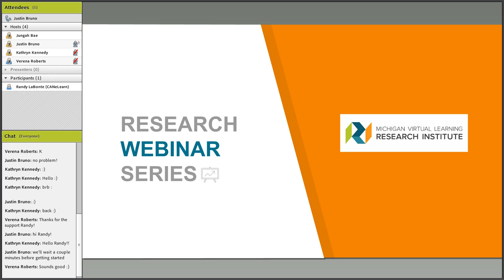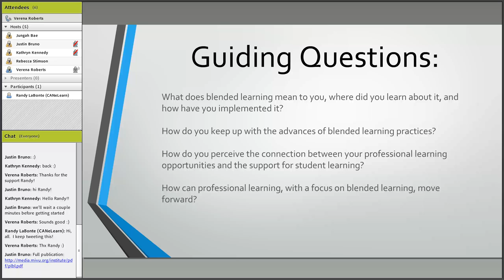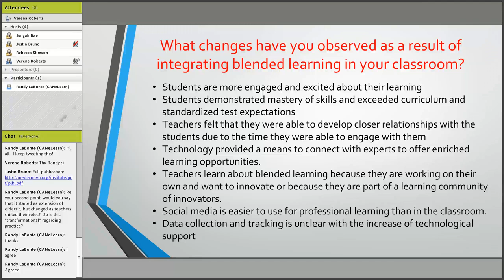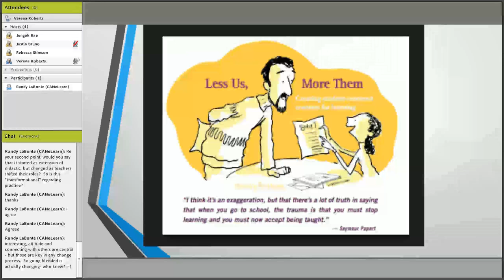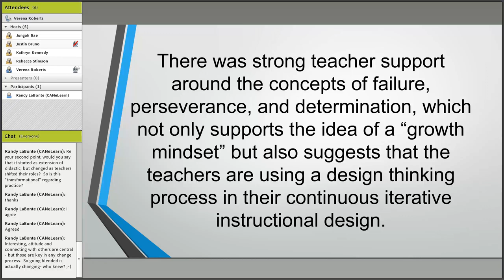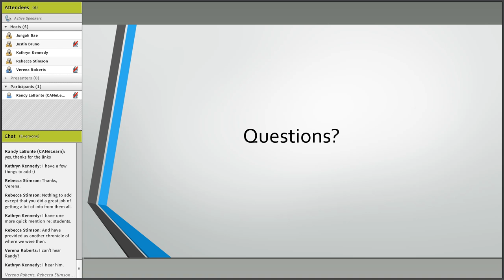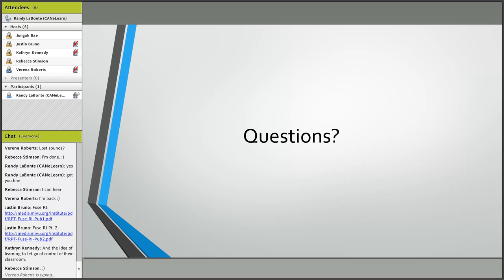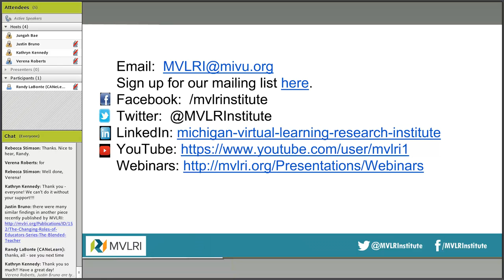MVLRI Webinar - Professional Learning for Blended Education in Michigan (April 12, 2017)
This webinar session highlighted findings of a study on teachers implementing blended learning in Michigan and building their own professional learning networks to improve their practice.

Presenter: Verena Roberts, University of Calgary